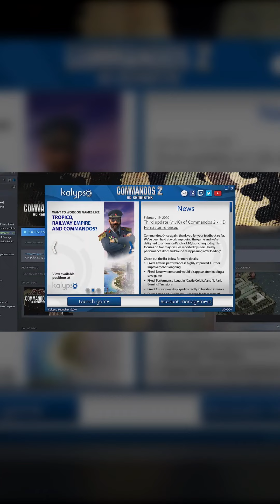Commandos Origins nadchodzi!